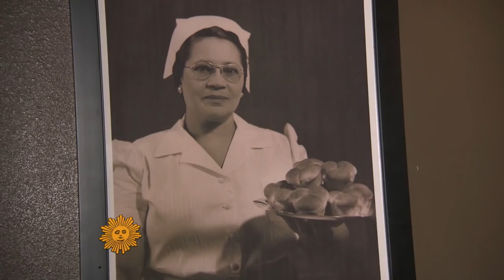A Southern chef's legacy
In this web exclusive, chef Chris Williams talks with Michelle Miller about the legacy of his great-grandmother, the African American chef, cookbook author and entrepreneur Lucille Bishop Smith. The restaurant Lucille's, a Houston institution, carries on her traditions.